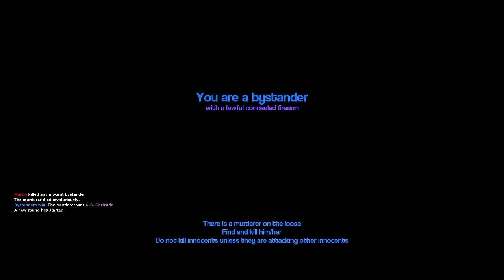We Play Hide and Seek on a Train and it Ends Badly! - Garry's Mod Gameplay - Gmod Survival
Today Camodo Gaming, OB, Brandon, and Spy start play hide and seek on a train! We will have to be careful not to fall off the train. Can we survive in this Gmod Gameplay?